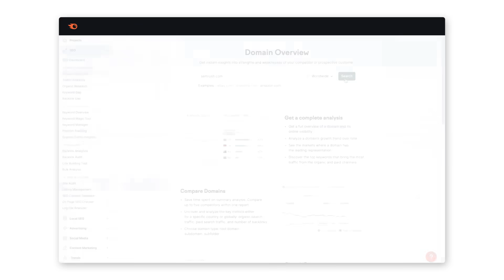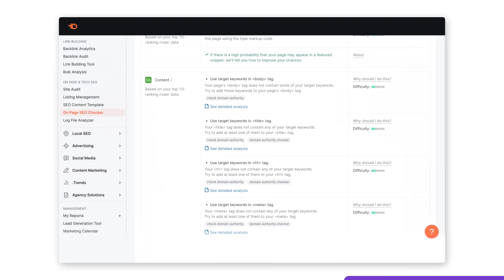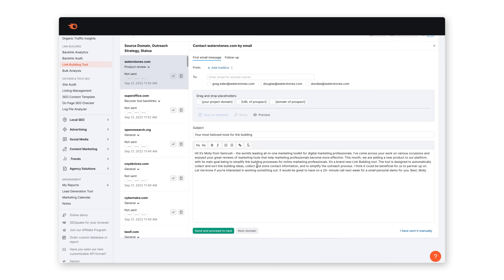What is Semrush? Digital Marketing Tool EXPLAINED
What is the best, most effective SEO tool for your business? If you're wondering how Semrush measures up, You’re in the right place! Enroll in our FREE Semrush tool courses

⏱In less than 3 minutes you will:
-Better understand Semrush’s digital marketing tools
-Discover how these tools can significantly improve your online presence

From website audits and competitor insights to content optimization and backlink checkers, this video will walk you through Semrush’s capabilities and functionalities.

Looking for something in particular? 🧐 Here’s the breakdown:

0:00-0:08 Intro: Making your business visible online
0:09-0:28 Over 50 products and tools for digital marketing needs
0:29-0:48 Audit your website
0:49-1:26 Get insights into your competitors
1:27-1:49 Optimize your website content
1:50-2:09 Improve your backlink profile
2:10-2:39 Track your progress

NEXT STEPS:

1️⃣Be sure to watch until the end so you have an idea of what Semrush has to offer!
4️⃣If you haven’t already, check out Semrush Academy, where we offer a variety of courses that can help you get acquainted with our platform. (It’s 100% FREE) ▶︎